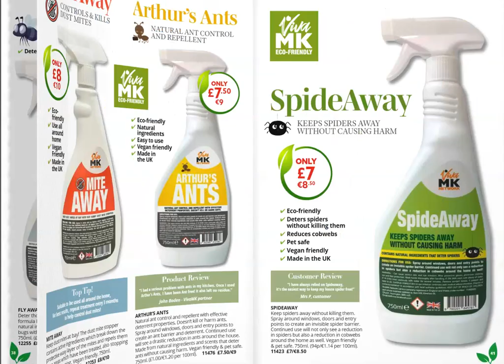The VivaMK ECO Catalogue 2023 Love Your Planet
Welcome to our first entirely Eco-Friendly Catalogue, all of these products have been
carefully sourced with the environment in mind.
Even the catalogue itself is printed on Eco Sustainable paper. We hope you enjoy the
products and the friendly service from our wonderful Partners in Business.
Eco-Friendly & People-Friendly.

🌍 Discover our Eco-Friendly Catalogue: Join the Movement for a Greener Future! 🌍🌿

🌱 Carefully sourced with the environment in mind: Each product in our catalogue is chosen with the utmost care to minimize its ecological footprint. By shopping with us, you're making a positive impact on our planet.

📖 Printed on Eco Sustainable paper: Our commitment to sustainability goes beyond the products themselves. Even our catalogue is printed on environmentally friendly paper, reducing waste and preserving our precious resources.

🛍️ Explore our wide range of eco-friendly products: Enhance your lifestyle while protecting Mother Earth. From stylish home decor to innovative gadgets, we've got you covered with items that prioritize sustainability without compromising quality.

💚 Support our mission for a greener world: By choosing our eco-friendly products, you become an advocate for a more sustainable future. Together, we can make a difference and create a healthier planet for future generations.

🌟 Exceptional service from our dedicated Partners in Business: We take pride in providing friendly and personalized service. Our wonderful partners are here to assist you every step of the way, ensuring a delightful shopping experience.

Together, we can inspire and empower each other to make a positive impact.

💚 Eco-Friendly & People-Friendly: Our mission extends beyond environmental sustainability. We believe in the well-being of our customers, partners, and communities. When you choose us, you choose a company that cares about both people and the planet.

🌎 Embrace a sustainable lifestyle: Choose our Eco-Friendly Catalogue today and take a step towards a greener, brighter future. Together, let's create a world where eco-conscious choices are the norm and our planet thrives.

🌿🌍 Together, we can make a difference. Join us in the journey towards a sustainable future! 🌍🌿

kl891663